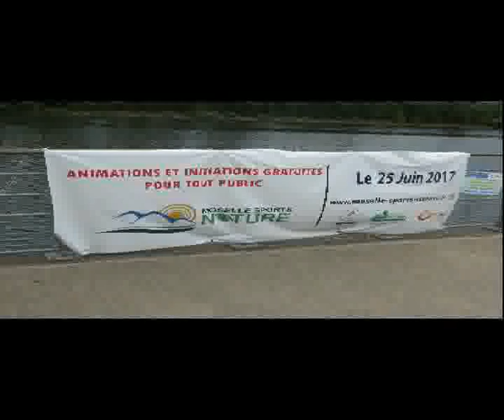Milonga à Thionville - 4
Une milonga est un bal où on danse le tango. Le terme peut désigner à la fois l’évènement et le lieu de danse.

Mais c’est aussi une musique ou danse d’Argentine ou d’Uruguay.

Ce samedi 8 juillet 2017, dans le cadre de Rive Et Cœur De Ville En Fête à Thionville (Lorraine), une animation « danse tango argentin, démonstration et initiation » a été programmée.

Cette milonga a comporté des tangos argentins, des valses argentines et des milongas.
Malgré la chaleur, les danseuses et les danseurs ont brillamment exécuté ces danses.